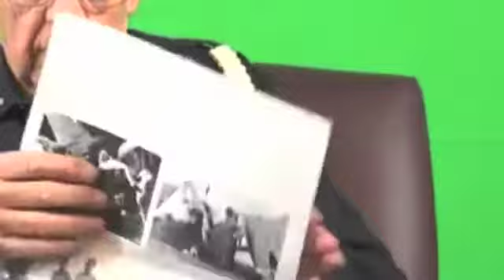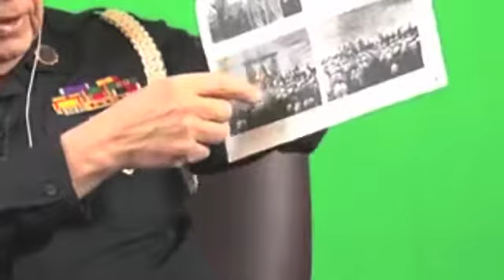Bill Pihl (2014) on World War II Abridged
An abridged version of a Jan. 25, 2014 interview with Jamestown N.Y. native Bill Pihl on his experiences during World war II. He enlisted into the Navy and was assigned to the USS Essex in the Pacific theater. He earned several medals including a Purple Heart. His rank was Quartermaster 3rd Class. This is part of the Robert H. Jackson Center's Defenders of Freedom project.